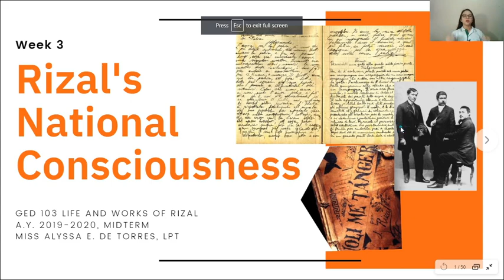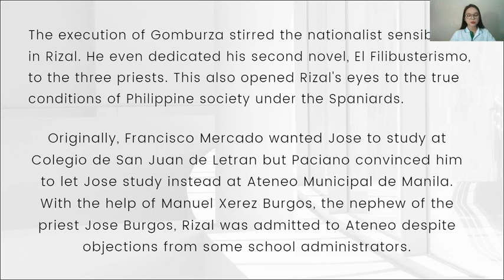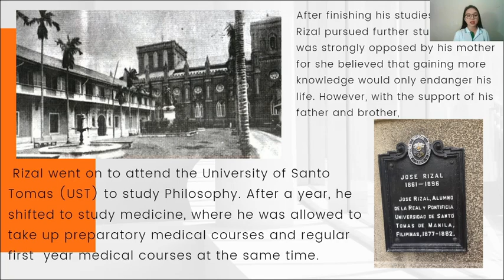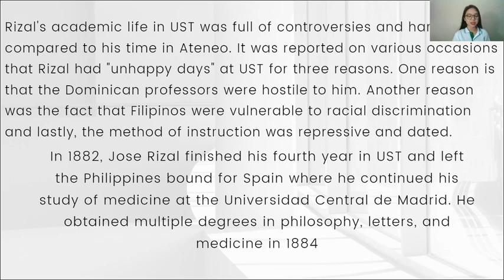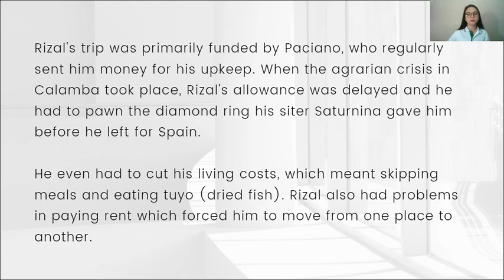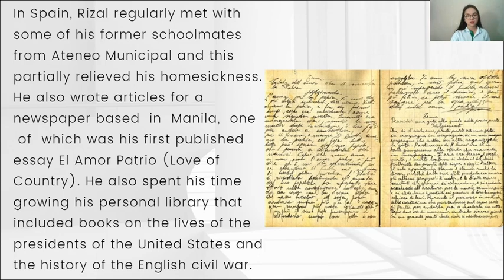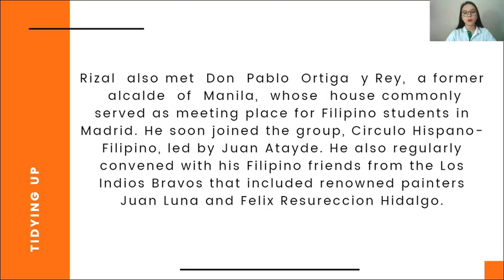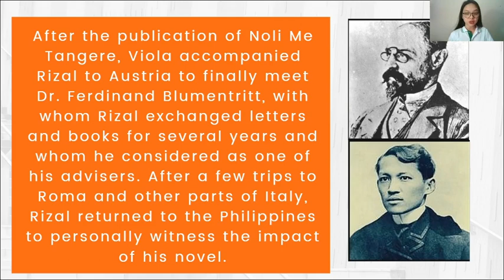Week 3 Lesson 1 Higher Education of Rizal and Lesson 2 Rizal's Life Abroad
Section 1, Higher Education of Rizal presents the scholastic achievements and ordeals of Rizal that made him more dedicated to his studies. Section 2, Rizal's life abroad discusses the various  accomplishments of Rizal abroad and its impact on his influenced by his education